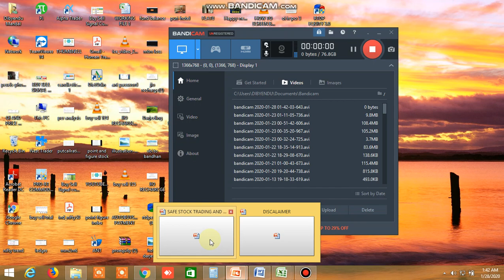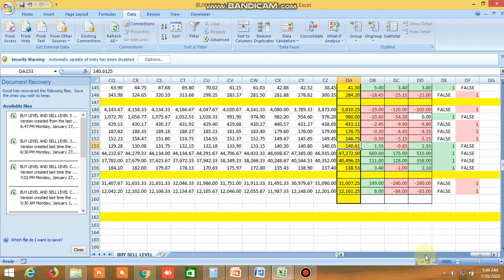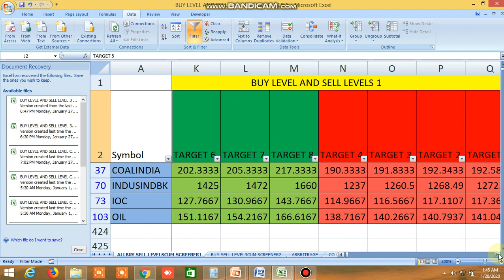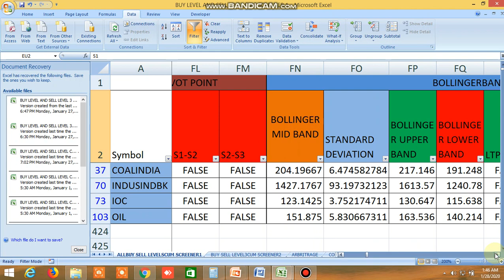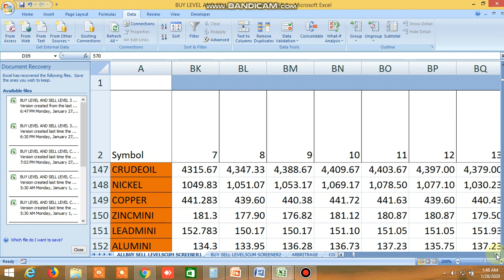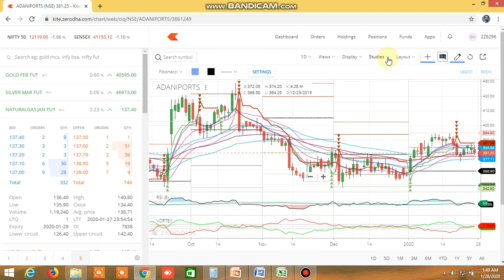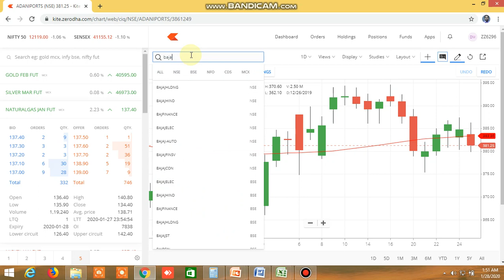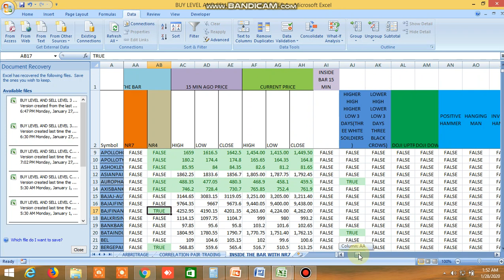BUY SELL LEVEL, 100 DMA STRATEGY, INSIDE THE BAR, NR4, NR7, CANDLESTICK PATTERN 28.01.2020